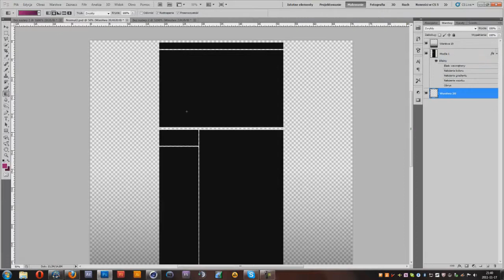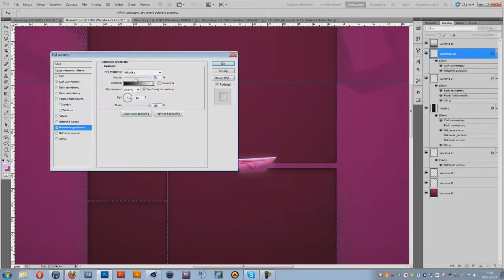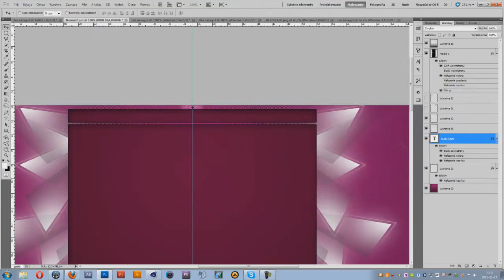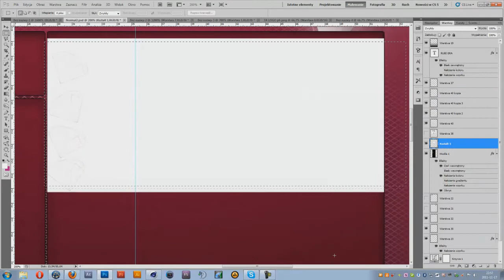Rubi Era TheThunderArts Background by FlashBack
song:Dusty Brown - This City Is Killing Me